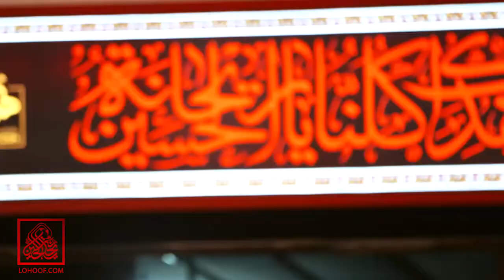Majid Banifatemeh Moharrm2017 سید مجید بنی فاطمه داره میسوزه چادر بچه ها...